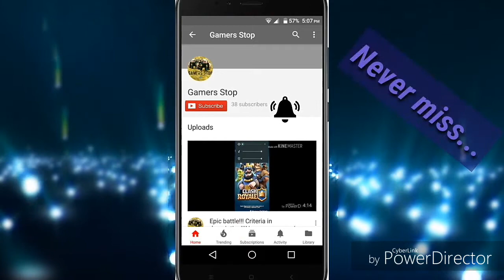Lumberjack-Clone Arena 9 Deck|Criteria in description|Stay tuned.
Hey guys ,Gamers stop here!And today...we are gonna be hoping into a brand new Lumberjack-Clone Arena 9 deck inside of here.

The main criteria is
When the enemy is focused on King tower or Enemy tower you simply have to put a lumberjack on the other side and than clone it just as shown in replay.

Let my know if you liked my bell icon intro.

1.Alan Walker Faded by Ncs
2.My heart by Ncs
3.Electro light by Ncs

My editing app:
1.Kinemaster
2.Cyberlink Powerdirector

Gamers stop.